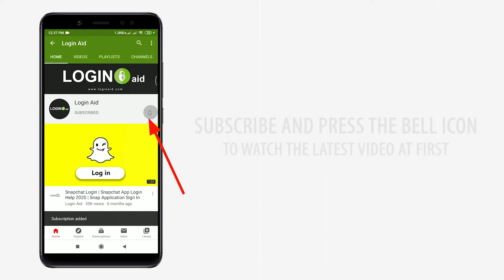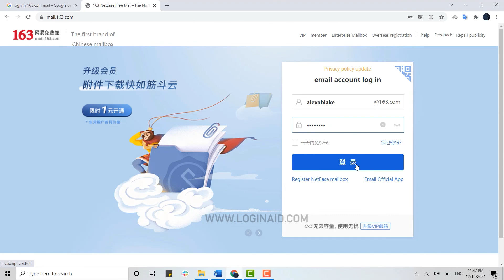163.com Email Login | mail.163.com Account Login Help | 163 NetEase Free Mail Sign In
163.com Email Login | mail.163.com Account Login Help | 163 NetEase Free Mail Sign In

This video guide shows the procedure to login 163.com.
Here's the steps:
1. Open browser and search for ‘ and press ‘Enter’.
3. Click on ‘Sign In’.
You will be logged in into your 163.com account.